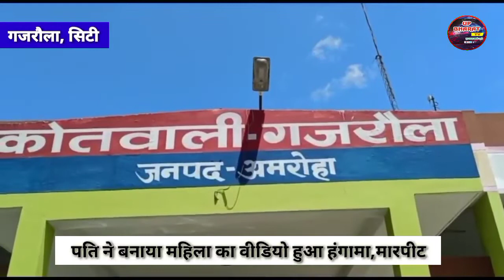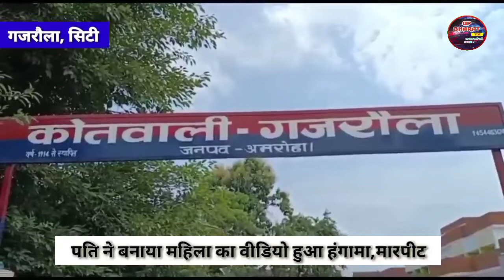गजरौला-:पति ने बनाया महिला का वीडियो तो हुआ जमकर हंगामा मारपीट मौके पर पहुंची पुलिस